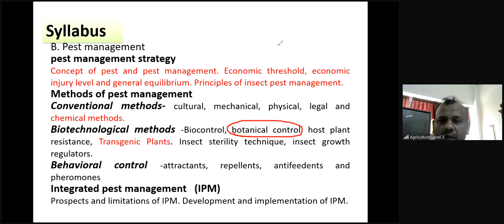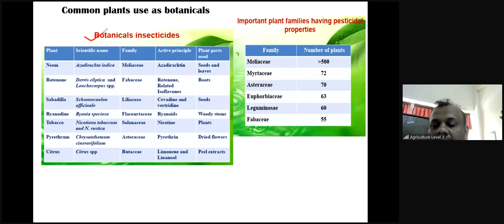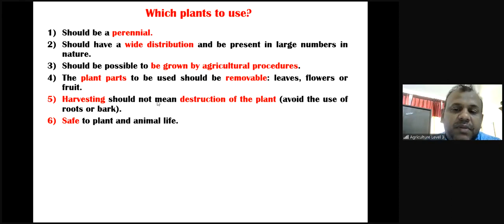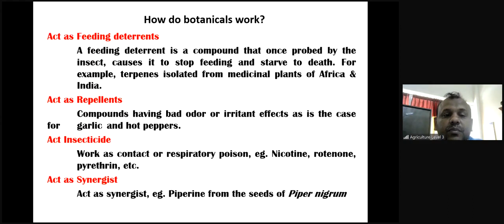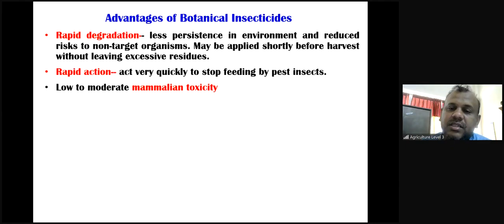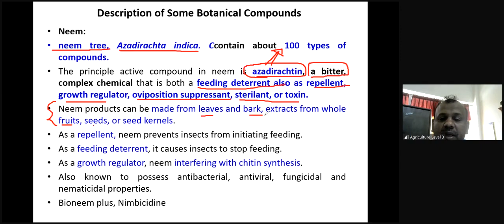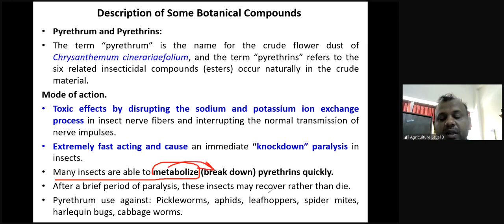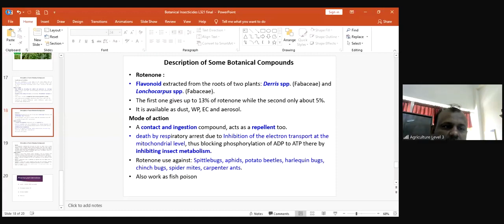Botanical Insecticides , Advantages of Botanical Insecticides , Potential plant derivatives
Insect ecology is the scientific study of how insects, individually or as a community, interact with the surrounding environment or ecosystem. Insects play significant roles in the ecology of the world due to their vast diversity of form, function and lifestyle; their considerable biomass; and their interaction with plant life, other organisms and the environment. Since they are the major contributor to biodiversity in the majority of habitats, except in the sea, they accordingly play a variety of extremely important ecological roles in the many functions of an ecosystem. Taking the case of nutrient recycling, insects contribute to this vital function by degrading or consuming leaf litter, wood, carrion and dung and by dispersal of fungi. Insects form an important part of the food chain, especially for entomophagous vertebrates such as many mammals, birds, amphibians and reptiles. Insects play an important role in maintaining community structure and composition; in the case of animals by transmission of diseases, predation and parasitism, and in the case of plants, through phytophagy and by plant propagation through pollination and seed dispersal. From an anthropocentric point of view, insects compete with humans; they consume as much as 10% of the food produced by man and infect one in six humans with a pathogen.Diseases, insects, and weeds can cause costly and irreparable harm to livestock and crops. Methods to manage these problems include the use of pesticides or biological pest control. Integrated pest management (IPM) couples both methods and includes monitoring to reduce the overuse of pesticide applications. IPM aims to develop and extend effective, affordable, and environmentally-sound control strategies